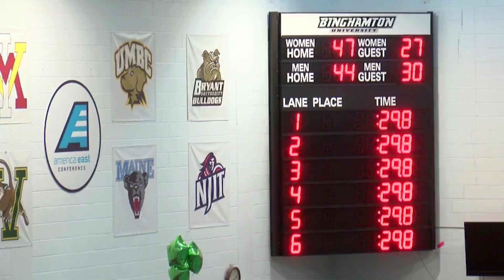WBNG-12 News - 11pm Sportscast - Saturday, January 20th, 2024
For Air: WBNG-12 TV News - Binghamton, NY
11pm CBS Broadcast

Produced by: Zach Grady
Edited by: Zach Grady
Written by: Zach Grady
Local highlights shot by: Zach Grady